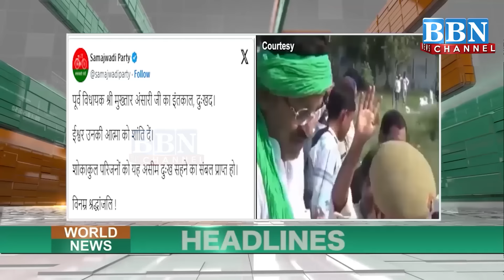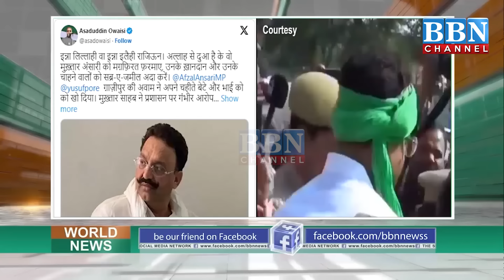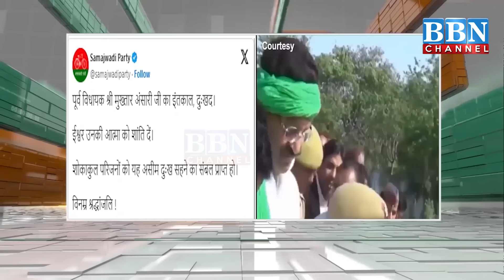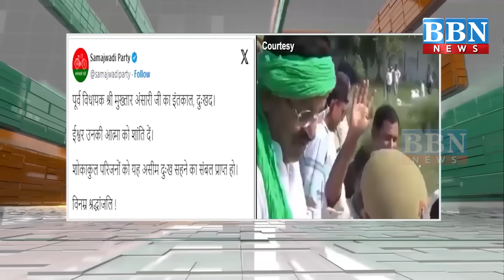World News 29th March 2024 | BBN NEWS